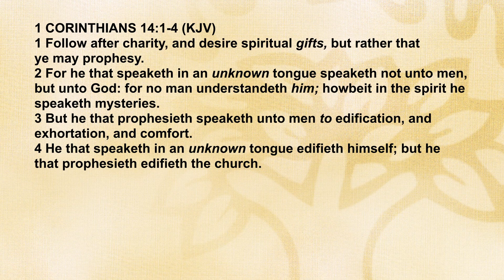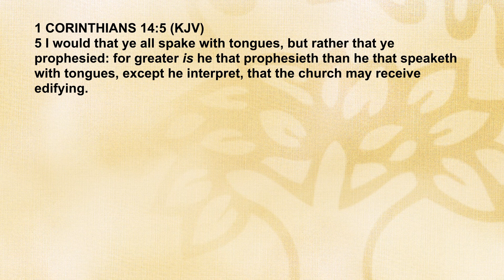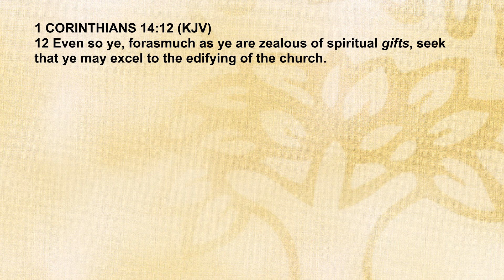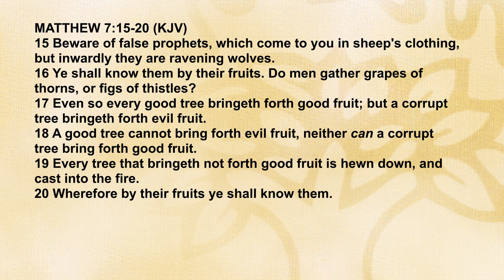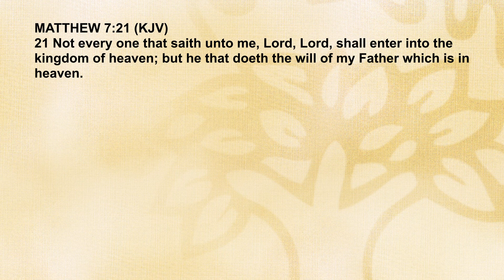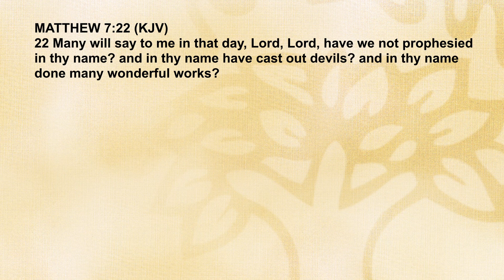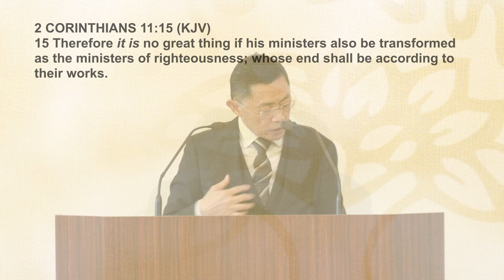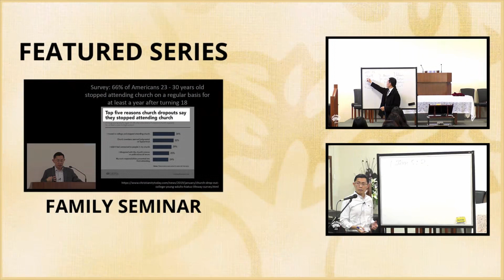Lesson 16: Responses To Charismatic Experiences And Claims | Basic Bible Knowledge Series 2023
Lesson 16: Responses To Charismatic Experiences And Claims

The Basic Bible Knowledge course book has been kindly produced by Calvary Pandan Bible-Presbyterian Church and the digital copy is freely available on their church website as shown in the link above.

INTRODUCTION – (00:00)

QUESTIONS
Q1. What is the first false movement? – (00:12)

Q2. What is the second false movement? – (00:22)

Q3. What is the third false movement? – (00:48)

Q4. What is the last false movement? – (00:55)

Q5. Why do the Charismatics argue when they are asked to stop speaking in tongues? – (02:47)

Q6. How do we answer the Charismatics arguing that tongues are used to speak to God and to edify ourselves with reference to 1 Corinthians 14;2, 4? – (04:03)

Q7. III. THE CHARISMATIC MOVEMENT, (BBK, Pg 203) – (15:33)

Q8. 1. Good reports of changed lives, (BBK, Pg 204) – (17:27)

Q9. How do we answer someone who thinks that Charismatic churches are having a positive impact? – (19:28)

Q10. How do we explain to the changed life of someone who worship in a Charismatic church? – (20:00)

Q11. How do we know the will of our Father? – (27:59)

Q12. 3. Experience and Feeling, (BBK, Pg 206) – (28:21)

Q13. How do we explain that someone has the experience of being able to speak in tongues? – (29:46)

Q14. What is the “good fruit” in Mathew 7:17? – (32:33)

Q15. Why do the Pastors in the third wave movement claim that they are “Apostles” of Christ? – (34:41)

Q16. Why must Christians not marvel by a changed life of a so-called Christian in a Charismatic church? – (35:00)

Q17. 2. New Revelations, (BBK, Pg 205) – (37:25)

Q18. What is a Christian supposed to depend on? – (38:18)

Q19. How do we know that “perfect” in 1 Corinthians 13:10 refers to the Bible? – (40:41)

Introduction
1. The Bible
2. God
3. Man
4. Sin
5. Jesus Christ - His Life & Death
6. Jesus Christ - His Resurrection
7. New Birth
8. Assurance of Salvation
9. The Holy Spirit
10. Baptism
11. The Lord's Supper or Holy Communion
12. Prayer
13. Discipleship - Following Jesus
14. The Church
15. The Importance of Knowing God's Word
16. Witnessing for Christ
17. Stewardship - Giving to God
18. False Teachings in the Church
19. The Return of Jesus Christ
20. Understanding the Church Constitution

Basic Bible Knowledge Class Series (New Edition) on the Fundamentals of the Christian Faith